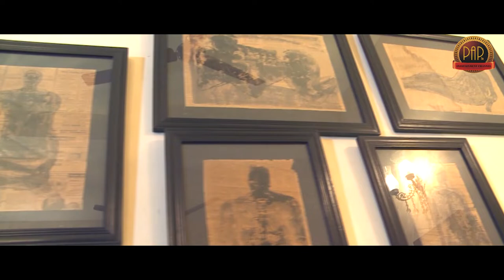Meet With Neelam Mann Singh Chowdhry | Prominent Punjabi | Episode 4 | Perfect Angle Production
Dr. Neelam Man Singh Chowdhry is a Chandigarh-based theatre artist who has worked around the world. She was awarded the 2003 Sangeet Natak Akademi Award in the Theatre Direction category. She was the recipient of the 2011 Padma Shri Award